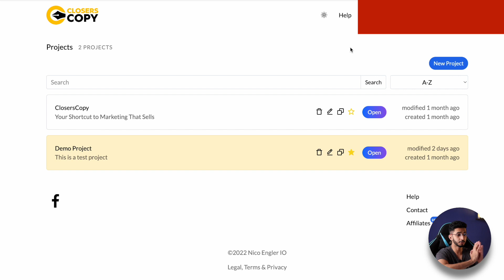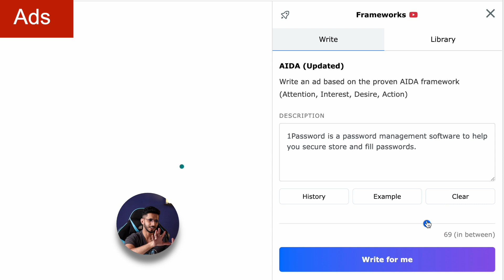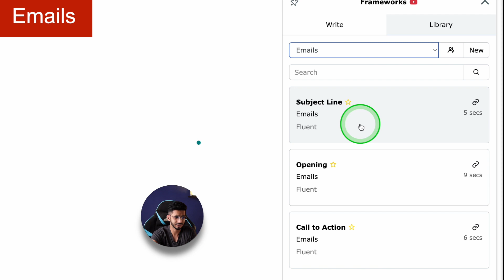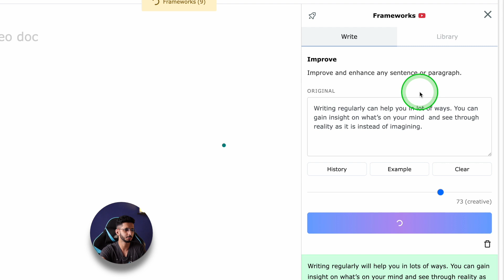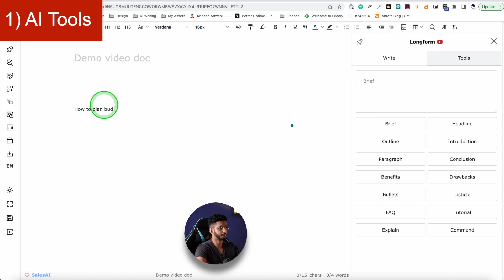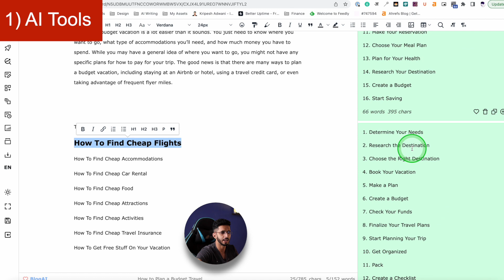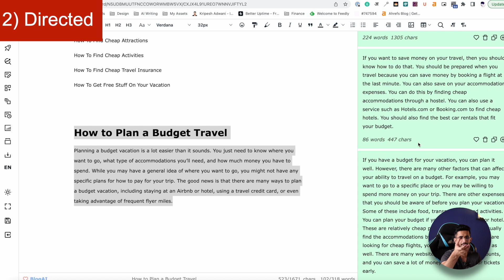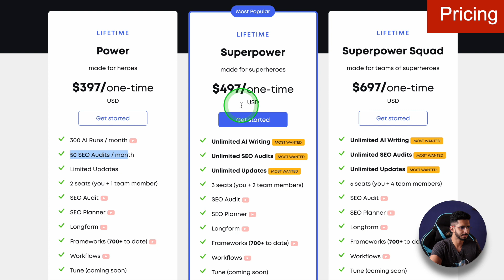ClosersCopy Review हिन्दी (2022) - Unlimited AI Writing? Worth the Hype?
After hearing a lot about Closercopy AI Writing tool I decided to give it a try. I bought the lifetime offer for AI tools and unlimited long form content.
But is it worth the hype? Let's find out.

In this ClosersCopy Review, we will begin by discussing its history, its working mechanism, user interface, and pricing plans. Then we will move on to discuss its major features and use cases along with relevant examples. Finally, we will look at its pros and cons, and some suitable alternatives.

⌛TIMESTAMPS
00:00 Intro
00:37 About
00:50 User Interface
2:24 Frameworks
2:52 Ads
3:32 Frameworks
4:15 Blogs
4:32 Business
5:03 Courses
5:27 Emails
5:48 Landing Pages
6:03 Podcasts
6:18 Miscellaneous
6:30 Instagram
7:15 Tools
8:28 SEO Audit
10:18 Long Form Content
10:25 AI Tools
14:29 Directed
15:36 Freestyle
16:30 Disclaimer
16:52 Pricing
17:36 Pros
17:49 Cons
17:58 Bottom Line